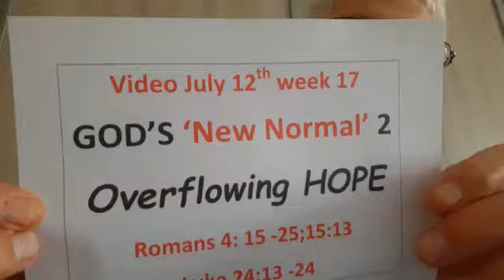Overflowing hope - by David Spriggs